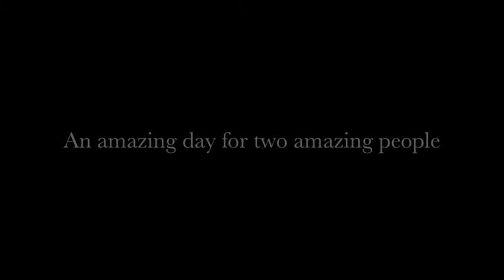Ray-Westbrook Wedding in Hawaii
Wedding in Honolulu, Hawaii on October 25, 2012